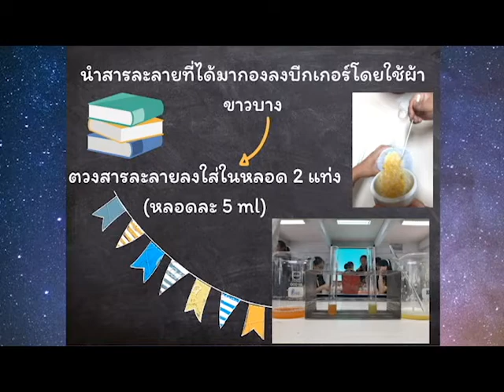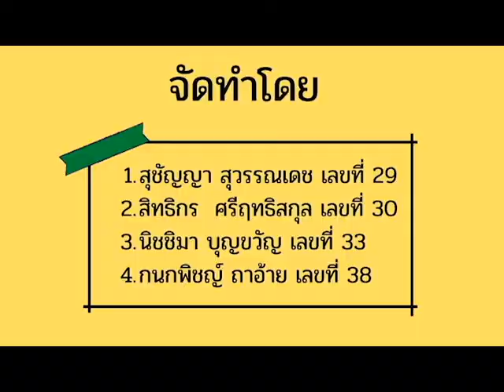การทดลองสกัด DNA